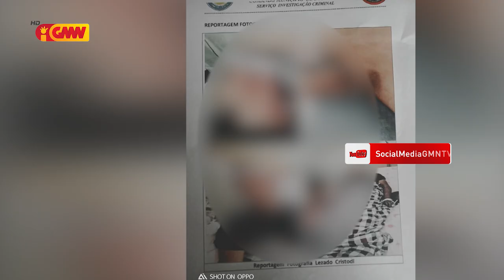Organizasaun Kolimau 2000 rezeita oho “Custódio Fraga” iha Maliana